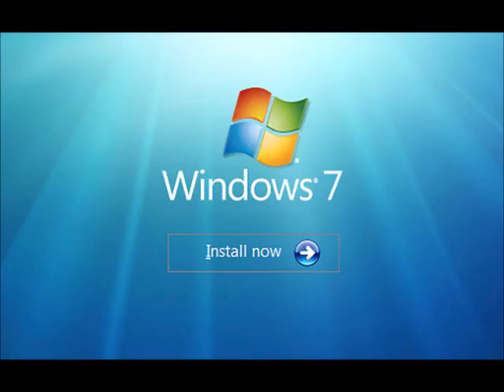Google Translate Says Windows History